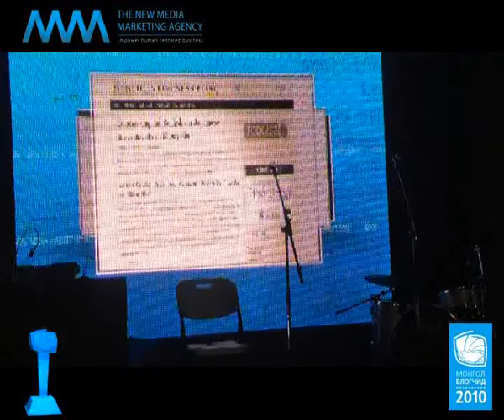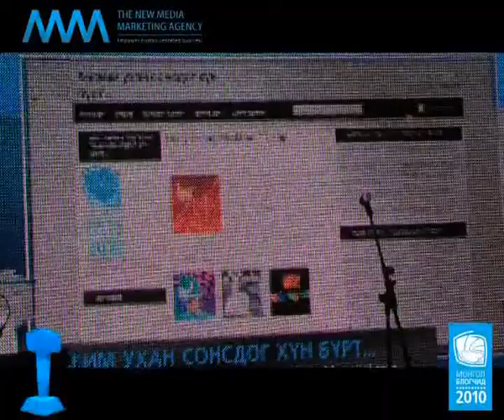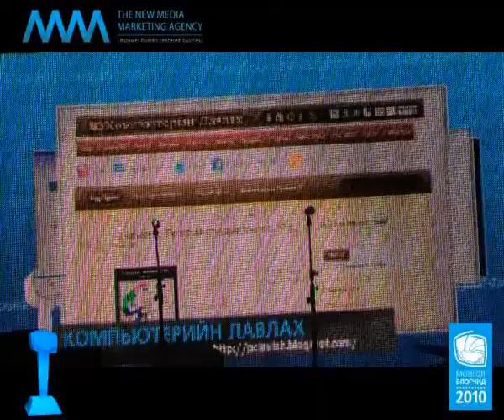Mongol bloggers 2010 [Part 2].flv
Монгол Блогчид 2010
Монголын Шилдгийн Шилдэг Блогчид Шалгаруулах Ёслолын Ажилгаа

Интернэт хэрэглээний соёл болох блогоор дамжуулан өөрийн мэдлэг, туршлагаа хуваалцаж, иргэний сэтгүүл зүйг хөгжүүлэхэд үнэтэй хувь нэмэр оруулж буй Монголын блогчдыг тодруулан, нийгэмд зөв үлгэр дууриалал болгож, мэдээллийн технологийн хөгжилд бодитой хувь нэмэр оруулах "МОНГОЛ БЛОГЧИД - 2010" Монголын шилдгийн шилдэг блогчдыг шалгаруулах ёслолын ажиллагаа.

Mongolian Bloggers 2010
Mongolian Best Bloggers Award Ceremony

"Mongolian Bloggers" is an award ceremony to make a real contribution to the development of Mongolian information technology and to honor Mongolian bloggers who shares their knowledge and experience through blogs and devotes themselves to the development of the civil journalism and to award Mongolian best blogger among Mongolian bloggers.